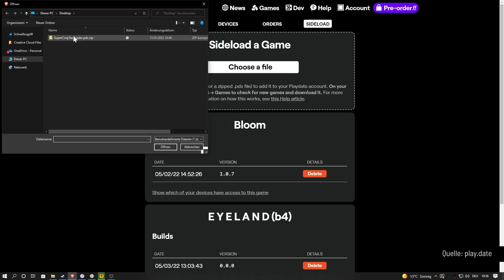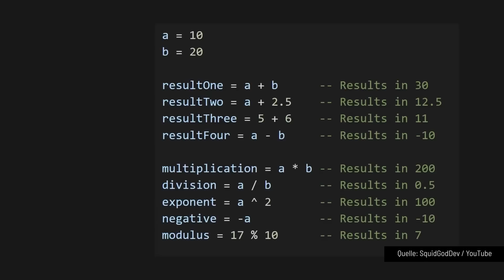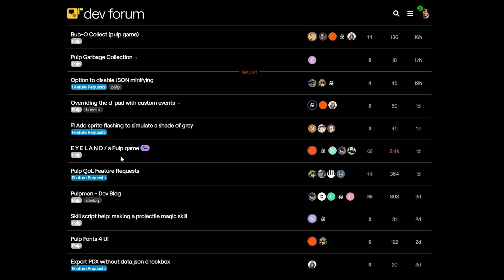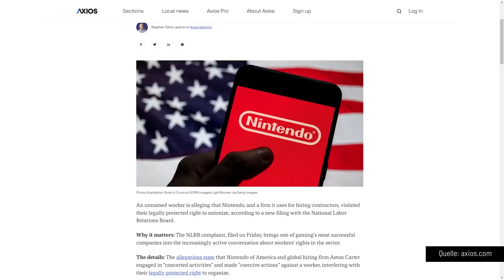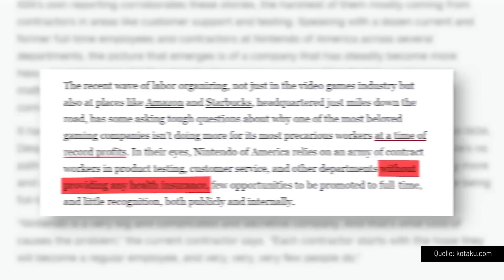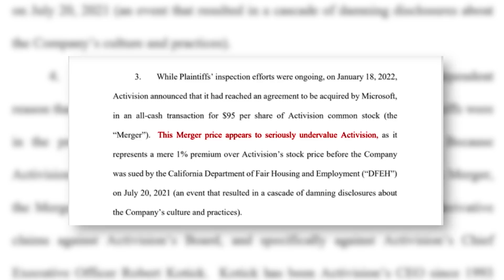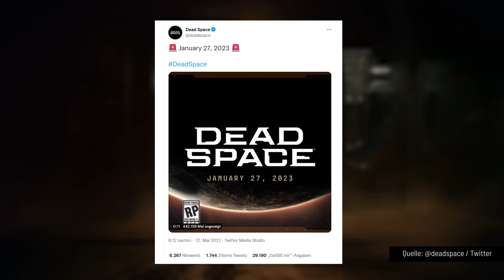Handheld-Konsole "Playdate", Moss: Book II, Rogue Legacy 2 | GAME TWO #248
Eine neue Spielekonsole ist uns in Haus geschneit: Das PLAYDATE von Studio Panic und Teenage Engineering sieht aus wie ein kleiner Mini-Gameboy, hat aber ein ganz besonderes Feature: Eine Kurbel! Ja, wir waren erstmal auch erstaunt aber das ganze funktioniert besser, als wir dachten.
Es gibt allerdings auch einen großen Nachteil...
In den NEWS gibt es mal wieder Neuigkeiten von Activision Blizzard, das dürfte mittlerweile niemanden mehr wundern aber die sind nicht die einzigen die momentan Stress an der Backe haben. NINTENDO hat ebenfalls mit einigen Vorwürfen zu kämpfen.
Zum Schluss gibt's noch eine neue Folge UNTER DEM RADAR, wo wir uns unter anderem den zweiten Teil von MOSS namens MOSS: BOOK 2 angeschaut haben. Das knuffige Mäuse-Abenteuer für die Playstation VR bringt mal wieder neben Cuteness Overload ein paar spannende Rätsel mit sich. Außerdem bei Unter dem Radar: ROGUE LEGACY 2, GOING MEDIEVAL, IMP OF THE SUN, ABRISS, NIGHTMARE REAPER und Überraschungshit NORCO.